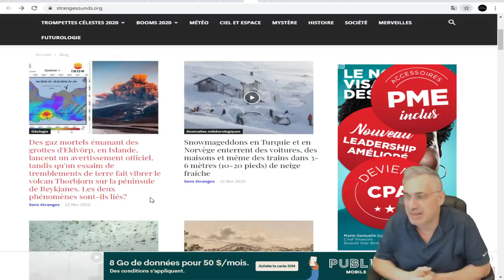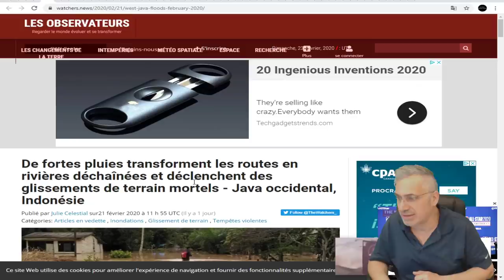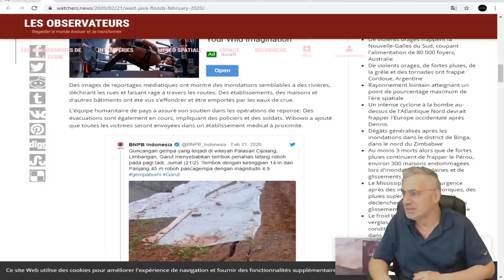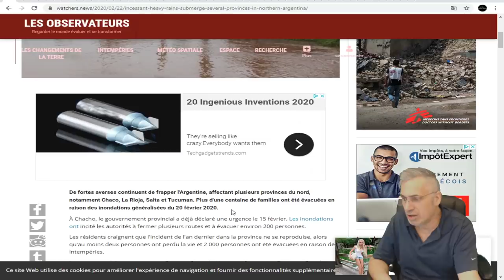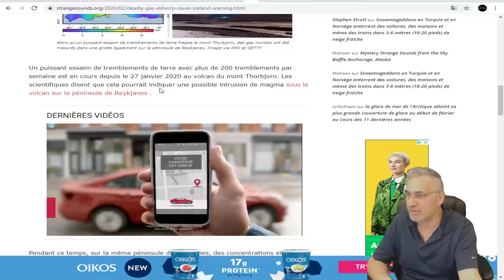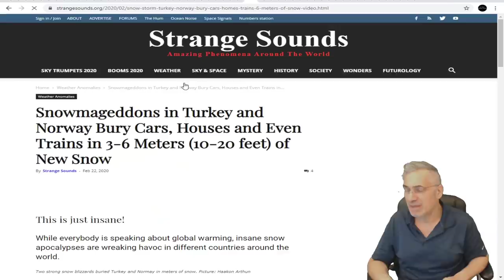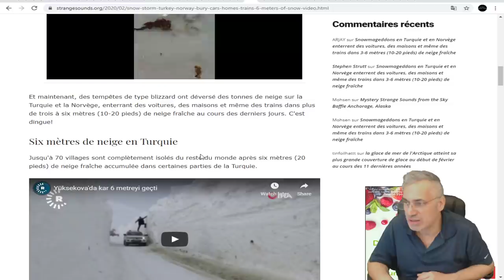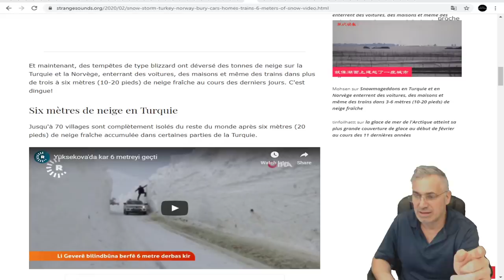DES MÊTRES DE NEIGE EN TURQUIE;DES INONDATIONS UN PEU PARTOUT;LE MONDE NE SERA PLUS LE MÊME!